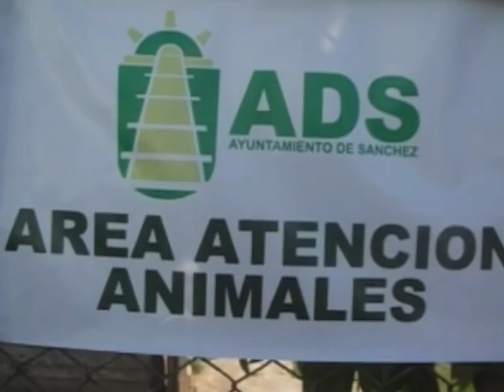LA ALCALDIA DE SANCHEZ REALIZA OPERATIVO LA ALCALDIA EN TU COMUNIDAD EN EL BATEY LAS HORMIGAS DE SAN